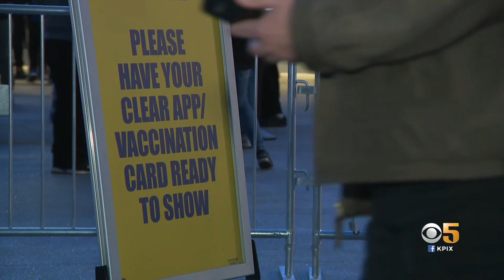Warriors, Chase Center to Require Fans Show Proof of Booster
To get inside Chase Center to see Steph Curry and Klay Thompson make a splash you already need to show proof of vaccination. Starting Feb. 1, you'll need to show proof of a booster shot as well. Andria Borba reports. (1-20-22)